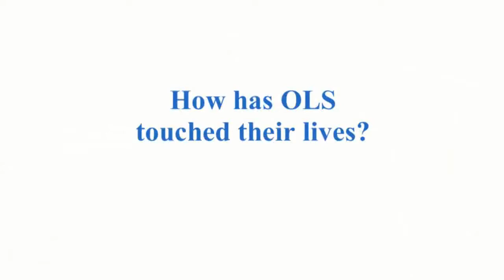OLS Student Personal Stories 1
OLS Students share their personal stories